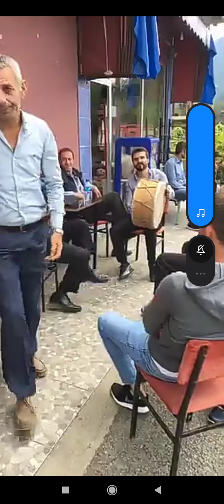Vakfıkebir Deregözü Davul Zurna Sinan Aktaş - Cantekin Öztürk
Her türlü düğün , eğlence vb. organizasyonlarınızda yanınızdayız ..